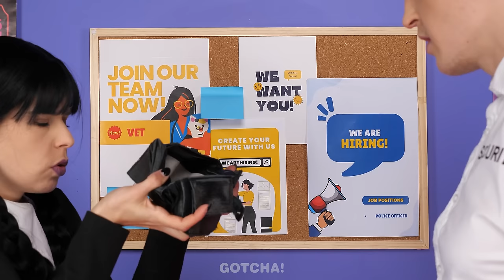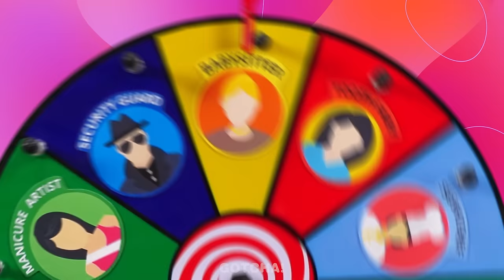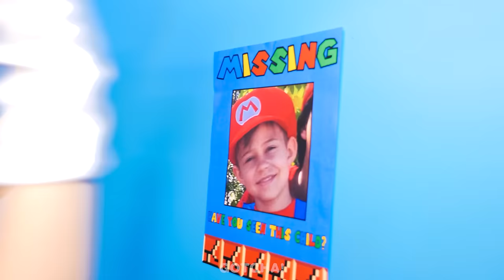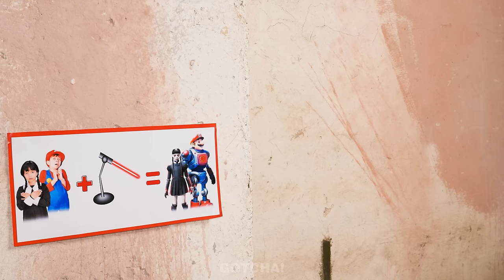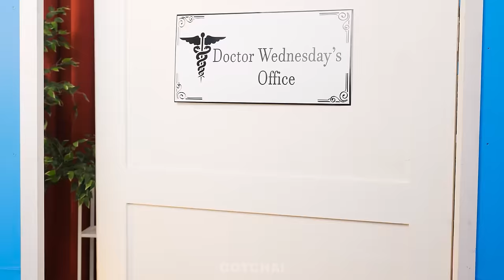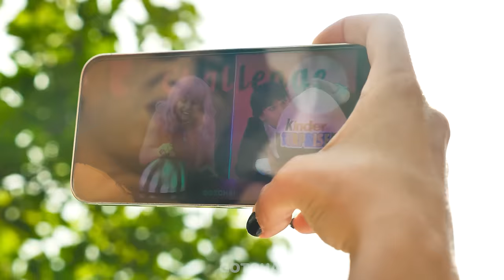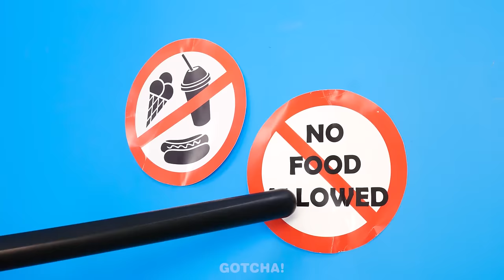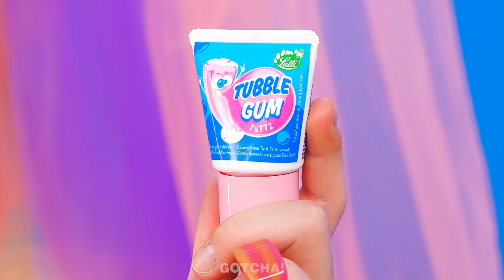Wednesday Addams Surviving Every Job | Crazy Challenge and Funny Moments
Today, Wednesday Addams faces a very serious task. She will have to work in the most difficult jobs in the world. It’s good that she knows a lot of fantastic hacks and gadgets, because they will be useful to her today.

If you enjoyed this video, you might also like “Good VS Bad Kid - Genius Babysitting Hacks!”